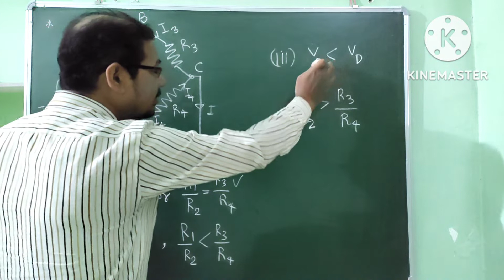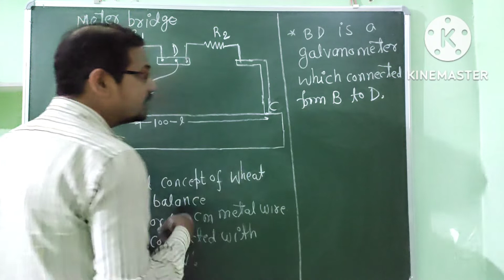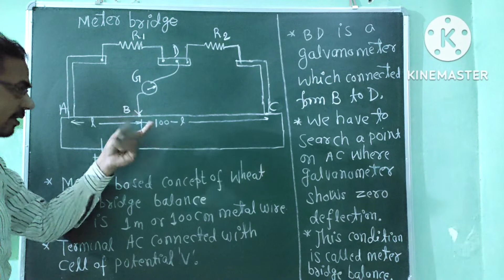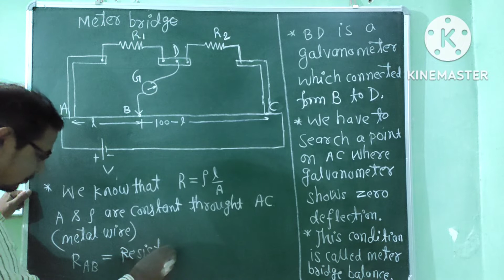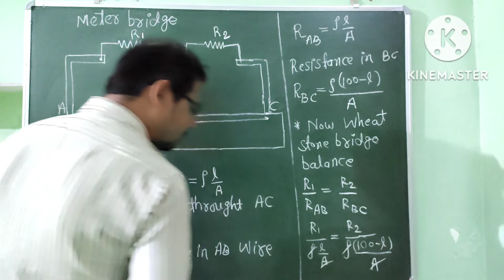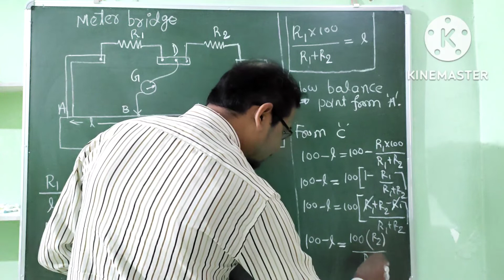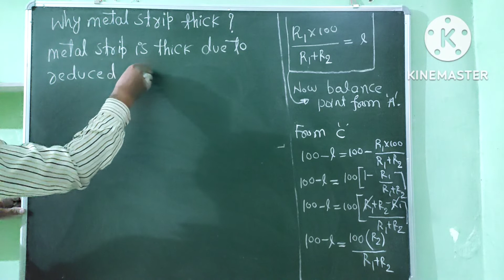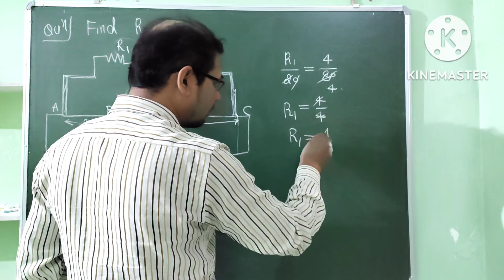Meter Bridge &Wheat Stone Bridge|@Dharm Sir physics Patna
@Dharm Sir physics Patna
Meter Bridge|Wheat Stone Bridge|Current electricity |ncert shorts notes for NEET|ncert shorts notes for XIIth board|ncert shorts notes for board |XIIth physics CBSE board|IIT advanced physics JEE MAIN dropper students NEET physics questions